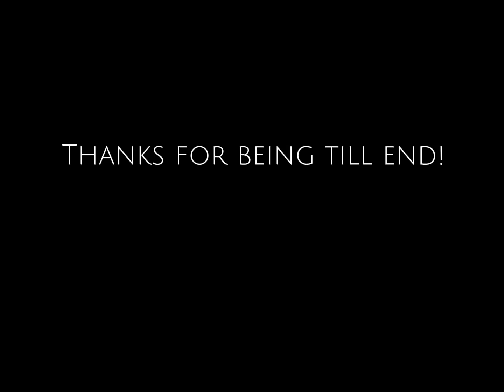Real Flight Simulator |Mumbai-Colombo